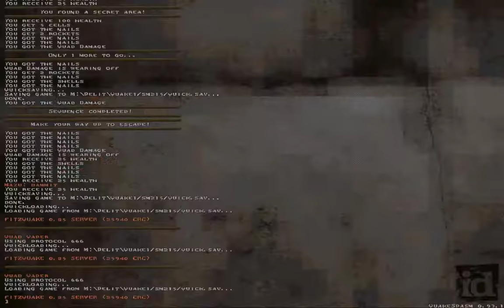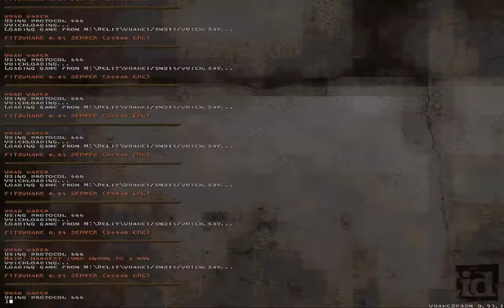Quake - SM215 - Quad Qaper by Markie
SM215 quad runs map playthroughs.

Sourceport: Quakespasm 0.93.1
Map: sm215_markie (Quad Qaper)
Author: Markie
Difficulty: skill 2
Time: 7:19
Kills: 135/135
Secrets: 3/3

Very cool layout for a small map with path going around the central structure or area. Few secrets and tons of quad damage run with a lot of monsters. Detailing is amazing as well. Excellent map.